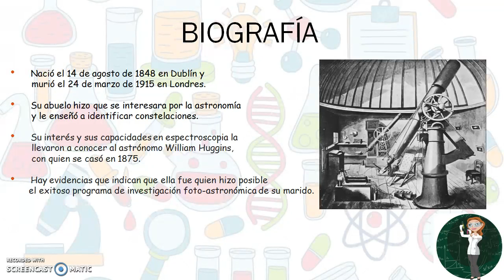MARGARET LINDSAY HUGGINS - Versión en castellano